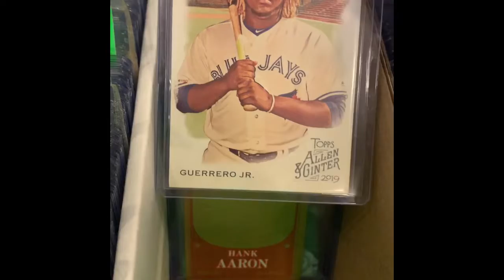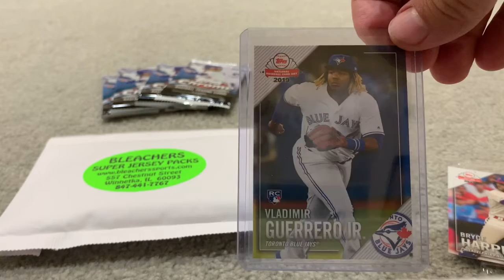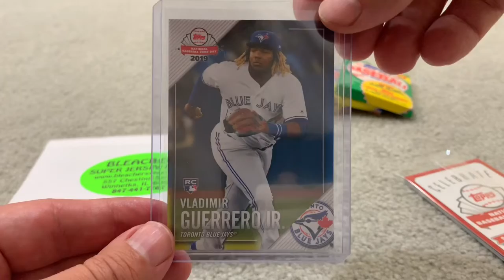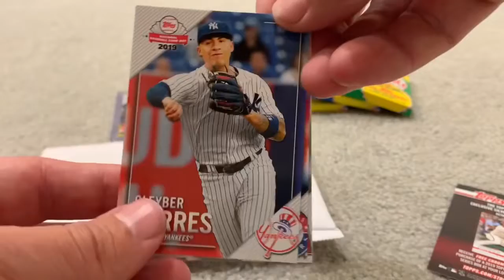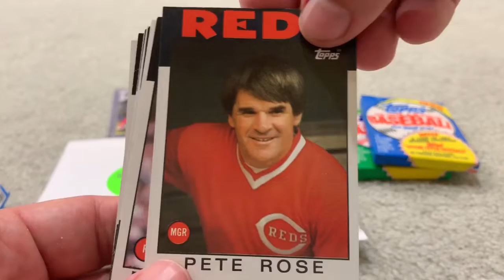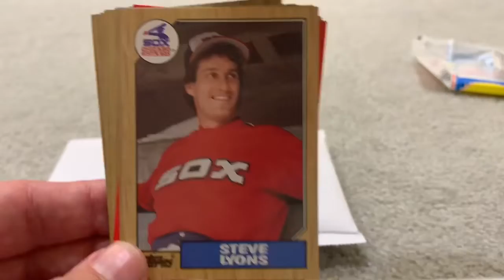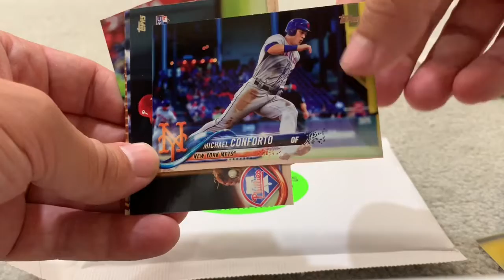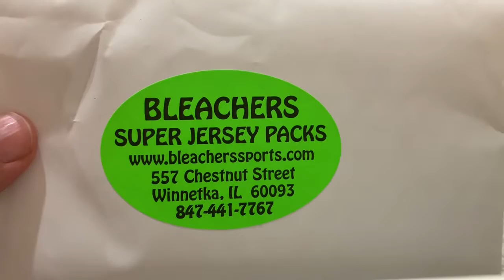Card shop visit in Winnetka, Illinois. Two relics!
My visit to a local card shop in Winnetka, Illinois and what I got there.  Two relics!